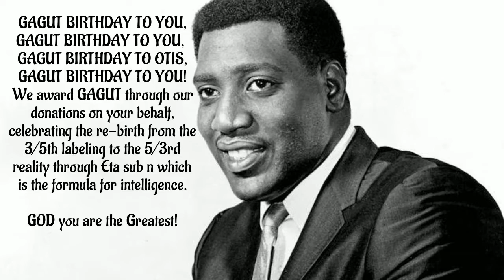OTIS REDDING, We Celebrate you, GAGUT Birthday!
gagutians Gabriel A. Oyibo Prof.Oyibo Africa math science Black lives know thyself
gagut rebirth

A SINGER, SONGWRITER, RECORD PRODUCER, ARRANGER AND TALENT SCOUT.

GAGUT BIRTHDAY CELEBRATIONS IMMORTALIZE THE BLACK PEOPLE. IT CELEBRATES THE RE-BIRTH FROM THE 3/5th LABELING TO THE 5/3rd REALITY THROUGH GAGUT Gij,j=0 REVELATION OF 1990 TO PROF. GABRIEL A. OYIBO, A BLACK MAN.

 WE AWARD GAGUT THROUGH OUR INVESTING IN THE AFRICAN INTERNATIONAL SCIENCE AND TECHNOLOGY AWARD WILL PROVIDE FOR   1. THE BEST AND HIGHEST PAYING JOBS    2.  CELEBRATED AND NEVER BEING FORGOTTEN    3 THE ABILITY TO PROVIDE THE HIGHEST AWARDS TO BLACK GENIUSES FOR THE GAGUT Gij,j=0  DISCOVERY.

GOD HAS ORDAINED A BLACK MAN, PROF. GABRIEL A. OYIBO WITH THE TOTALITY OF ALL INTELLIGENCE REPRESENTED BY ETA SUB INFINITY, ETA SUB N REPRESENTS INTELLIGENCE AND N IS THE LEVEL OF INTELLIGENCE, GOD DESIGNED THAT N FOR PROF. OYIBO TO BE INFINITY AND SINCE BLACK PEOPLE SHARE THE SAME GENES WITH PROF. OYIBO GOD HAS ORDAINED THE BLACK PEOPLE TO BE THE MOST INTELLIGENT, RICHEST AND INVINCIBLE PEOPLE.

or 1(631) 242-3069 to award the GAGUT discovery for revealing the true intelligence through Gij,j=0 on behalf of OTIS REDDING.  This immortalizes him and is an order for all of the black people.

to read, print and share the AFRICAN INTERNATIONAL FOUNDATION FOR SCIENCE AND TECHNOLOGY prize letter, you can invest in it